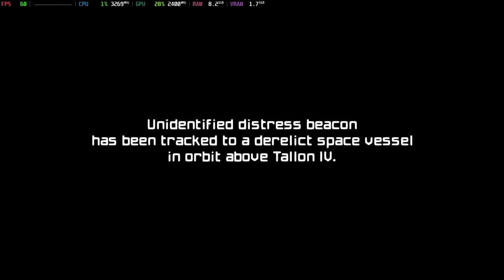Is Metroid Prime Remastered Playable? Yuzu Performance [GTR6 Mini PC]